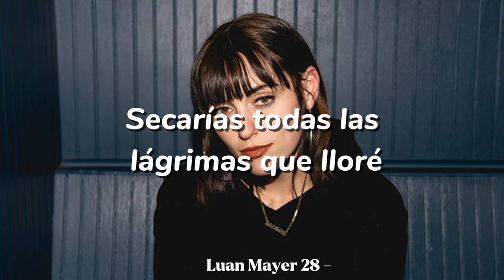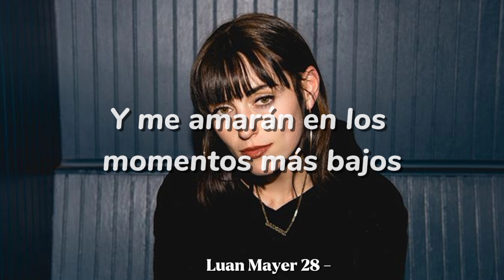Sasha Alex Sloan - Kids (Sub Español)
video original y derechos de autor @sadgirlsloan